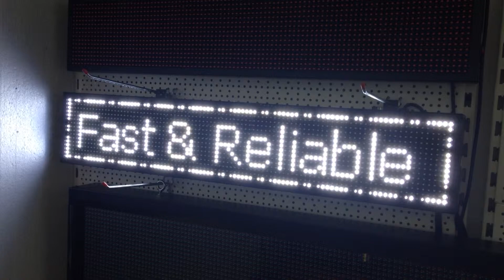Single Colour White P10 LED Sign Display with Super easy Programming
Highest Brightness. USB plug in facilitates your new program with ease and in matter of second. Suitable to all sort of indoor applications being a shop to a clinic or factory.